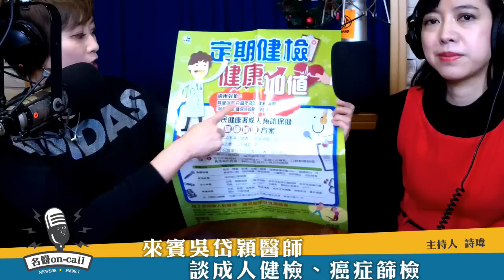'19.01.07【名醫On Call】吳岱穎醫師談「成人健檢、癌症篩檢」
主持人：詩瑋
來賓：吳岱穎醫師
主題：成人健檢、癌症篩檢
別讓你的健康權利睡著囉！只要年滿40-64歲，憑著健保卡到各大醫療院所，就可以做免費的成人健檢！還有政府提供的四大癌症篩檢！詳情讓吳岱穎醫師告訴你！

節目時間：週一至週日 11:00am-12:00pm

九八新聞台@大台北地區 FM98.1